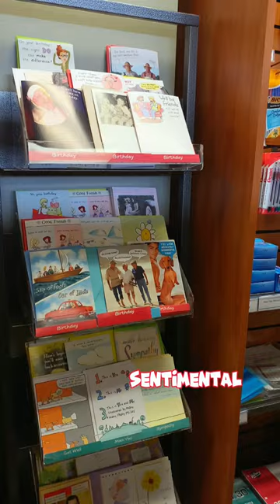Bookstore Tour | Cornwall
Take a look inside our Cornwall campus bookstore!

*Please note this is a student made video